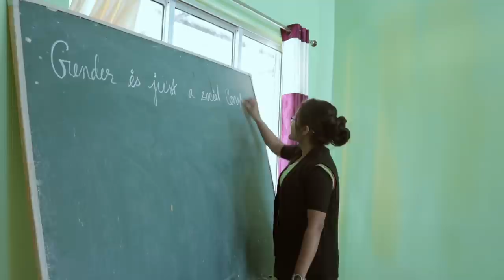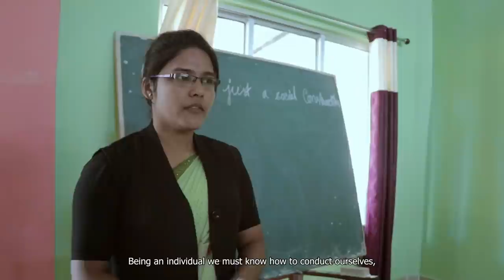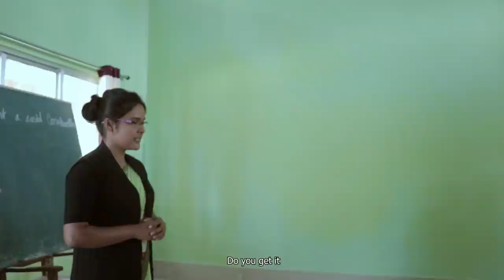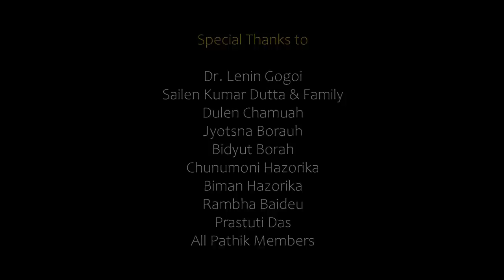KUWALIR XIPARE - Beyond the mist | New Assamese Short Film | 2022 || ISHO || PATHIK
PATHIK & ISHO Production Presents

KUWOLIR XIPARE - Beyond The Mist [ SHORT FILM ]
• Addressing an issue to be addressed.

DIRECTED BY - Dr. PANKAJ BORAH
DOP - ISHAAN HAZORIKA
EDITING - ISHAAN HAZORICA

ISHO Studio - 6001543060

other informations are included in the video

and drop a comment about the video in the comment section

To upload your music videos contact

  - ISHO